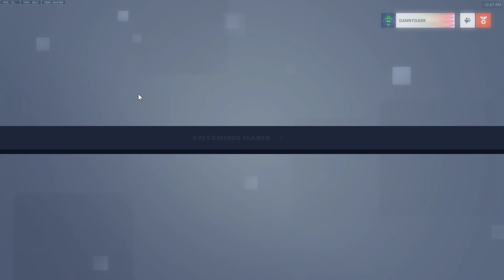[Overwatch 2] Overwatch and IFNS III